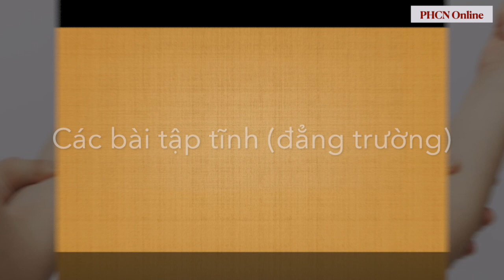Tập mạnh cơ sấp và ngửa cẳng tay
Các bài tự tập làm mạnh cơ các cơ quay sấp và quay ngửa cẳng tay.
Bao gồm các bài tập tĩnh (đẳng trường) và động.